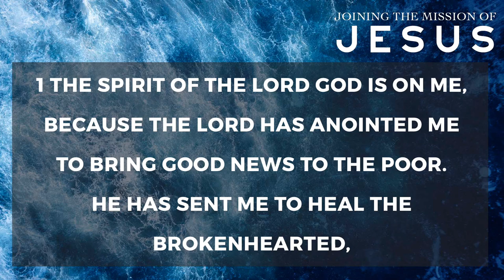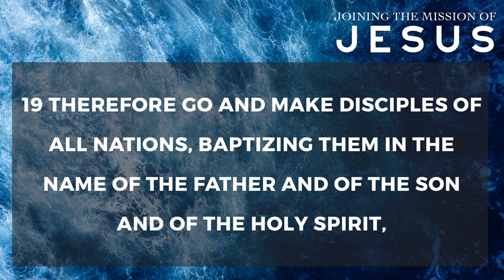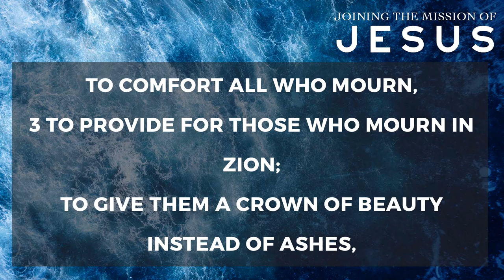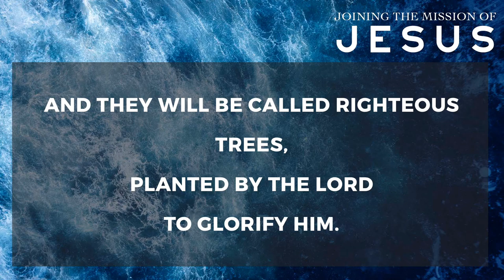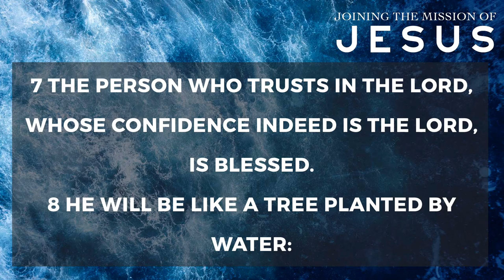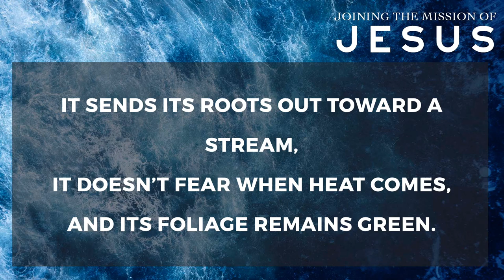Lake Avenue Vision Sermon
A message preached at Steel City Fellowship in Pueblo, CO, focused on the mission of Jesus and how the Lake Avenue Church Plant is going to integrate and align with Jesus' teachings.